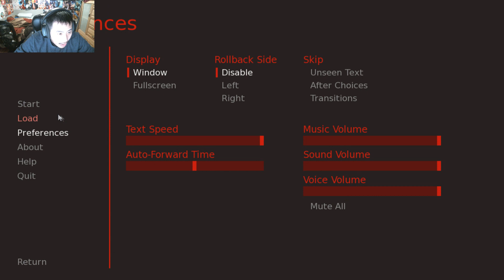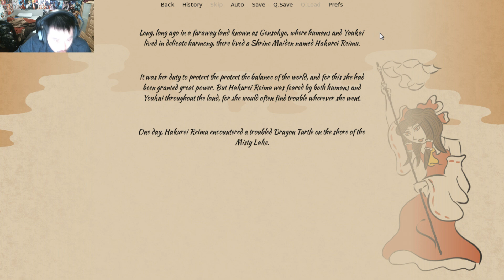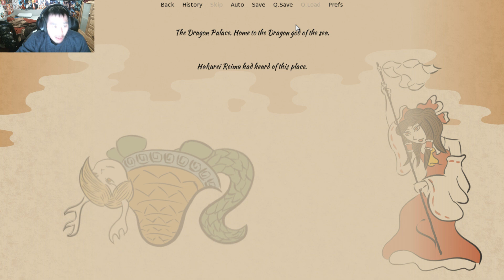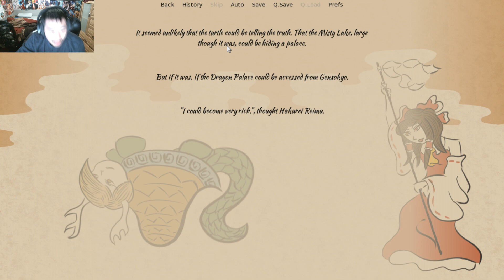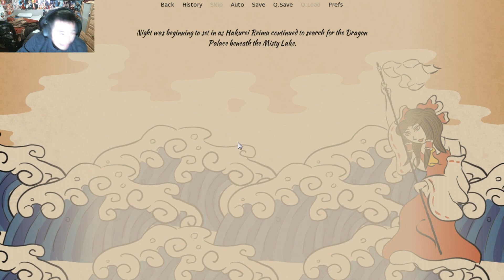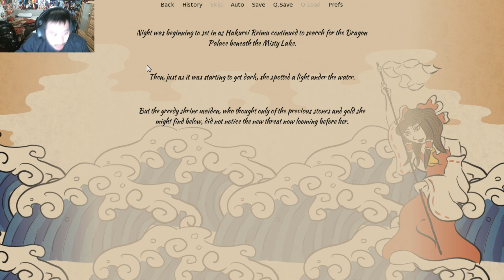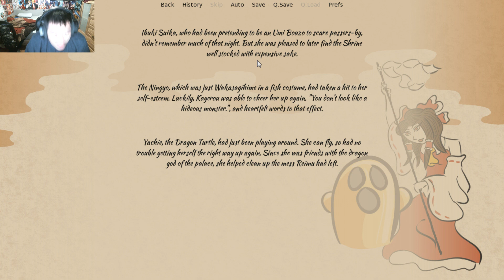Touhou Fan Game Jam 5 Part 22 [The Tale of the Devilish Shrine Maiden] (Classic Reimu)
In this episode we see Reimu simply being Reimu.

v=3Gm8xGdooxE&list=PLJT0OtjwnENi8oWi_Q2RGBDOoI6z_i5VU